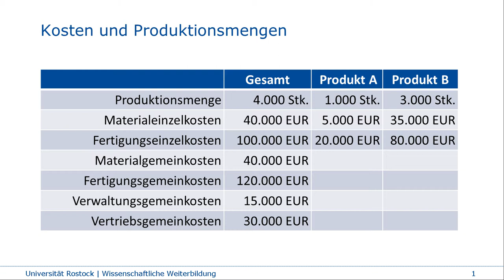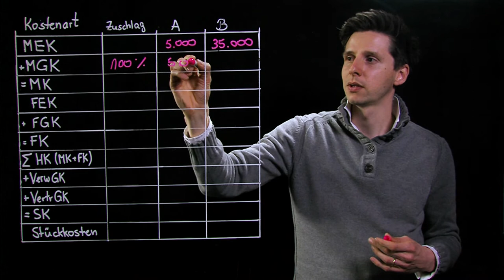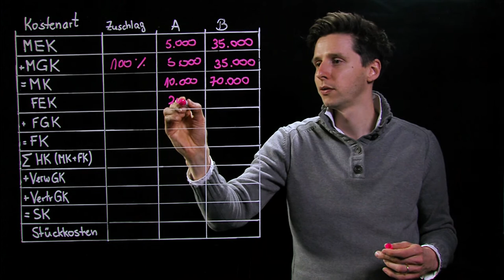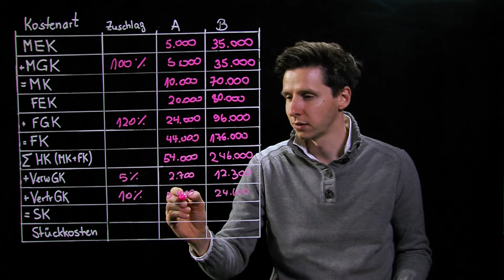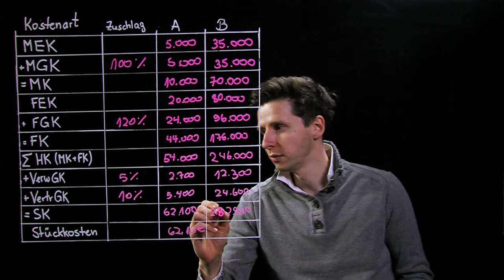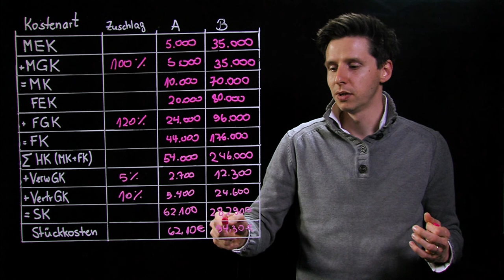05. BWL-Grundlagen für innovative High-Tech-Branchen | Die Kalkulation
In dieser Serie behandelt Jan Tauer (Steuerfachangestellter, Betriebswirt und Mitgründer eines IT-Startups) betriebswirtschaftliche Grundlagen für innovative High-Tech-Branchen.
In der E-Lecture 05. erklärt er die Kalkulation grundlegend und weiterführend an einem Beispiel die Zuschlagskostenkalkulation.